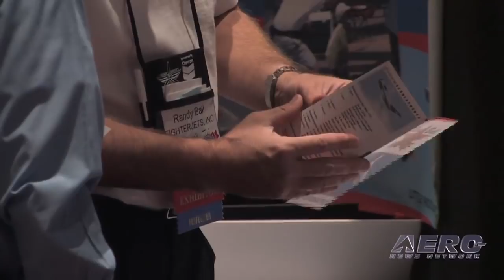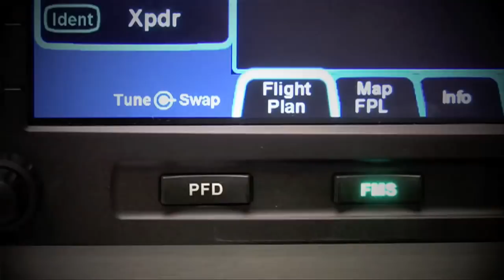Aero-TV: ICAS Perspectives - What Does it Take to be an Air Show Pro?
Leading Air Show Performers Give Their Perspective and Their Advice

On December 6th through December 9th, the Paris Las Vegas Hotel hosted over 1,500 air show professionals and enthusiasts to the 2009 International Council of Air Shows Convention. Started in 1967, the annual ICAS Convention provides professionals a community forum in which to network with industry leaders, plan upcoming air shows, and offer continued support to fellow performers and representatives.

This year's convention saw a two percent increase in attendance over the 2008 convention despite the struggling economy. Attendees participated in educational sessions, workshops, and special; ICAS President John Cudahy expressed optimism going into the 2010 air show season stating that the attendance and membership support exhibited at the ICAS Convention far exceeded expectations.  According to Cudahy, the air show industry continued to thrive in 2009 with an increase in attendance at all shows.

With the continued interest and enthusiasm across the country, Aero-TV took the opportunity to ask some of ICAS' most renowned performers in-depth questions about their experiences in the air show industry.  The first question of the six-part series is both simple and complex:  in a community celebrated for thrilling precision and passion, what does it take to be an air show professional?